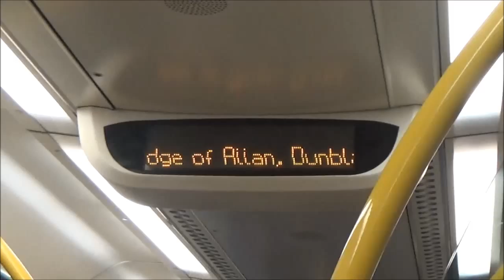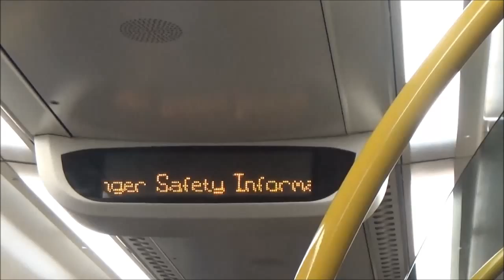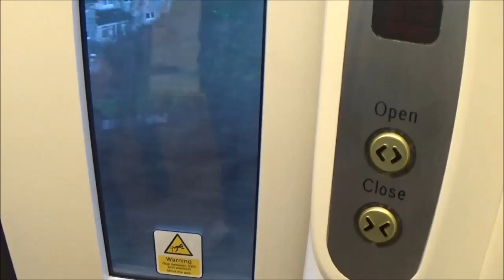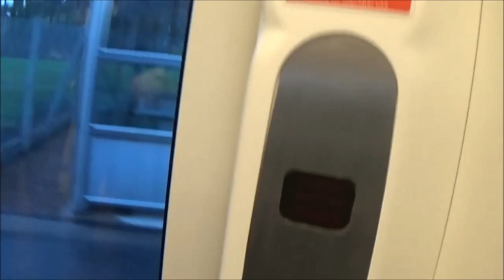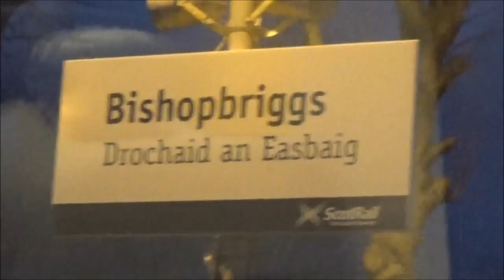Series 3 Episode 14 - Strathclyde Adventures Video Diary Part 4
In the penultimate part of my long day, I get to the sounds and smells of raw diesel traction, James has some things to say about Bishopbriggs station, Turbostar galore at Croy, James finds his signature unit, we slightly piss off everyone from Bearsden and we go in search of the supposed 'best chippy in Glasgow'.

Thanks to James (Jimbob506), Andrew and Craig for joining me. They are currently doing a series called The Strathclyde Adventures where they hope to visit every station in the Strathclyde area. I highly recommend you check it out and support them.